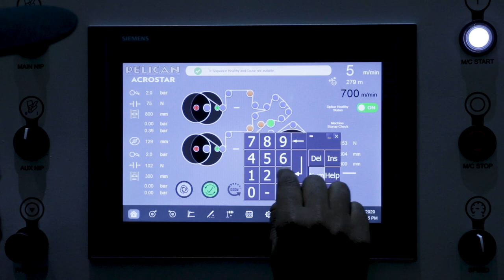PELICAN ACROSTAR_TURRET SLITTER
Acrostar Turret Slitter with the combination of proven Pelican SoloSlit and with the advantages of our modern turret technology.

ACROSTAR is the ideal solution for the modern converter that demands to produce excellent quality rolls, by increasing the productivity, especially on the down-time between working cycles, while minimise the traditional bottlenecks in the slitting area.